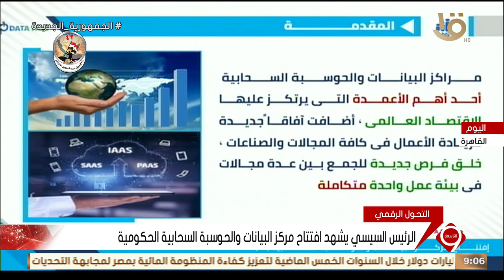نشرة التاسعة | الرئيس السيسي يشهد افتتاح مركز البيانات والحوسبة السحابية الحكومية